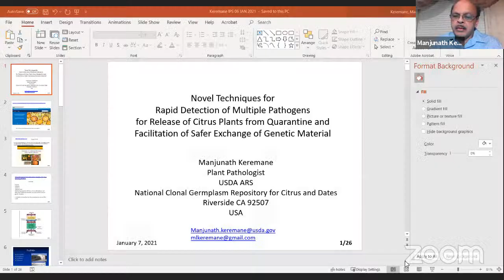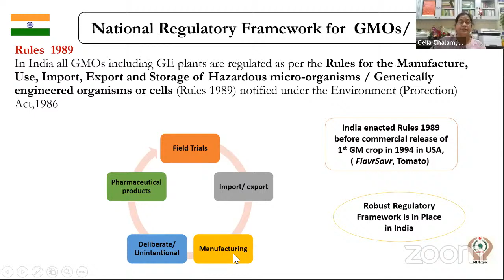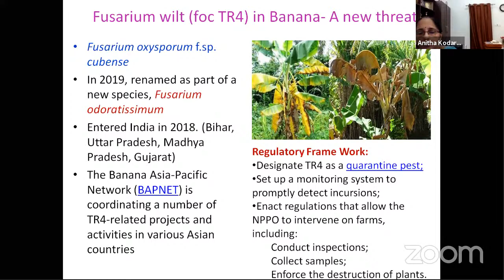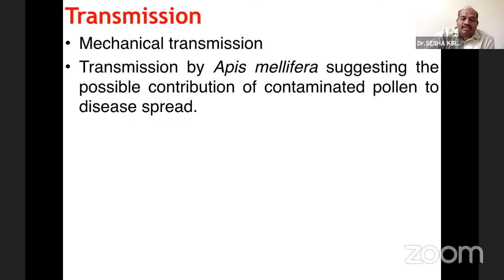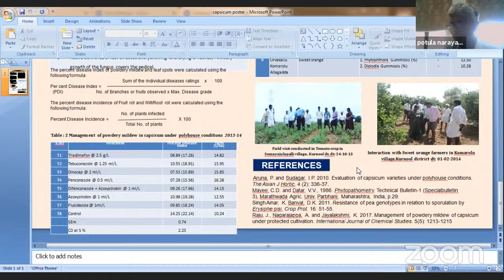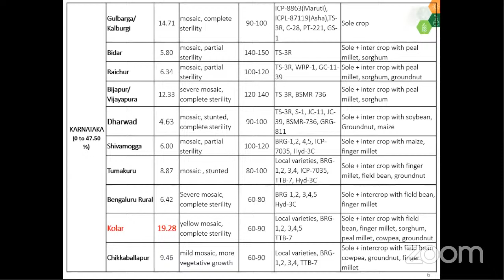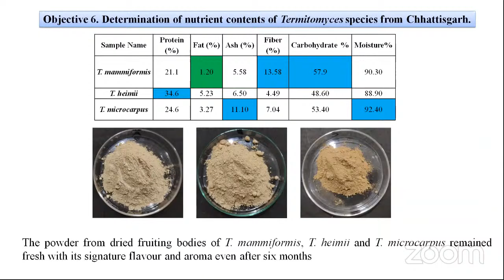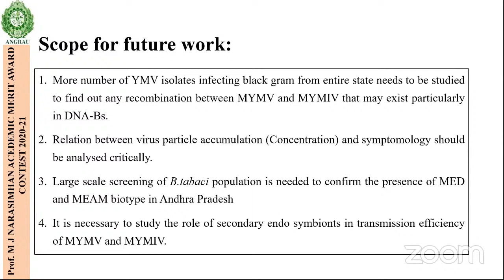IPS Central Zone Symposium 2020-21 (Link1)